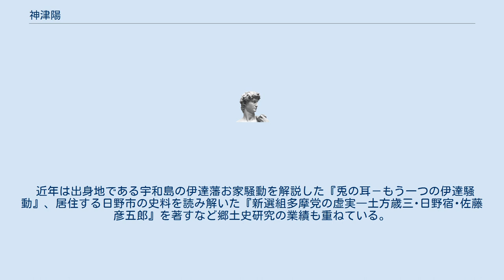神津陽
神津 陽（こうづ あきら、1944年 - ）は、日本の評論家。
元駿台予備学校講師。
愛媛県宇和島市出身。
愛媛県立宇和島南高等学校、中央大学法学部一部法律学科卒業。
 三上治（味岡修）とともに新左翼の党派である共産主義者同盟（ブント）叛旗派の理論的指導者として、中大闘争、三多摩闘争、三里塚闘争等を主導する。
著書『蒼氓の叛旗』はベストセラーとなった。
70年代以降ブント内でも赤軍派に見られるような急進的軍事革命路線と、その他穏健派閥の中で対立が生まれ、新左翼グループ内で内ゲバが横行するようになると、これに嫌気をさした神津は1976年叛旗派を解散。
以後在野の評論家として活動した。
 駿台予備学校では1990年の論文科開設とともに講師に就任。
法学系論文を担当し、主に社会科学系の学科を志望する受験生に小論文指導を行った。
しかし受験生への指導方法をめぐり駿台論文科の主任であった最首悟や同僚講師陣と対立。
この対立を背景に、受験生世代減少に伴う生徒減で経営合理化を企図する駿台から1998年に解雇を通告される。
反発した神津は労働組合を結成して同時期に解雇された世界史科講師とともに労働争議として解雇の是非を争うこととなる。
また駿台の不透明な経営実態告発を、神津個人のホームページや駿台校舎周辺でのビラ撒きで情宣の一環として行ったところ、1999年駿台から名誉毀損による1億5千万円の損害賠償を求め提訴され、マスコミをにぎわす駿台争議へと発展した。
この争いは東京都労働委員会の調停により2000年に和解、駿台側が損害賠償請求･解雇通知を取下げ和解金を支払うことで決着し、事実上労組勝利に終わった。
 近年は出身地である宇和島の伊達藩お家騒動を解説した『兎の耳－もう一つの伊達騒動』、居住する日野市の史料を読み解いた『新選組多摩党の虚実―土方歳三･日野宿･佐藤彦五郎』を著すなど郷土史研究の業績も重ねている。